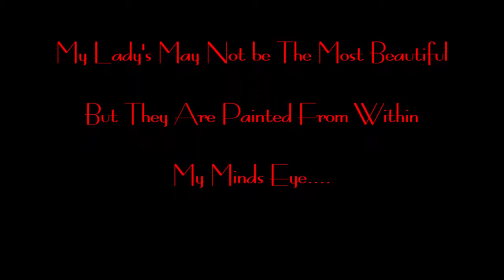My Ladies are not the most Wonderful but they are from my Minds eye